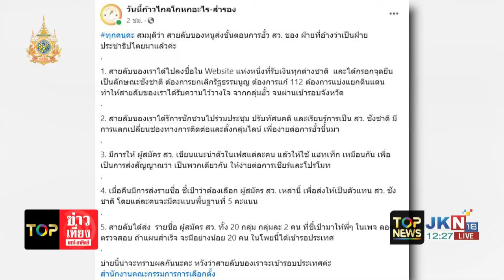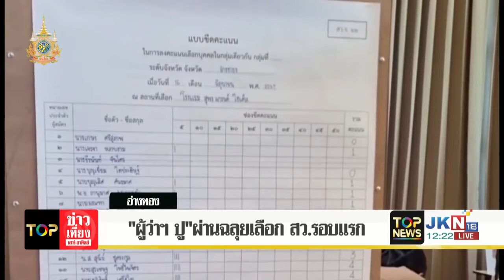เพจดัง ทุ่มทุนส่งสายลับล้วงข้อมูล ฮั้ว สว. ฝ่ายอ้างตัวเป็นปชต. ล็อกตัวแล้วทุกอาชีพ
เพจดัง ทุ่มทุนส่งสายลับล้วงข้อมูล ฮั้ว สว. ฝ่ายอ้างตัวเป็นปชต. ล็อกตัวผู้สมัครแล้วทุกกลุ่มอาชีพ